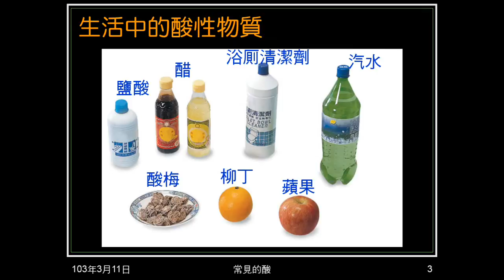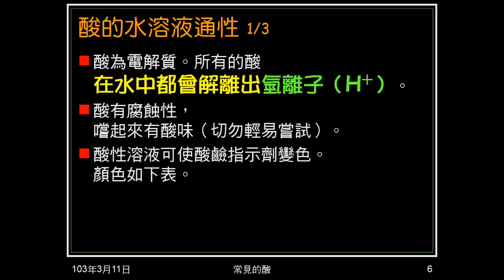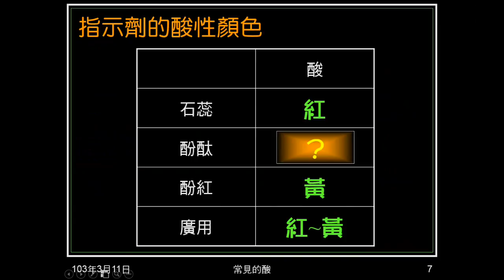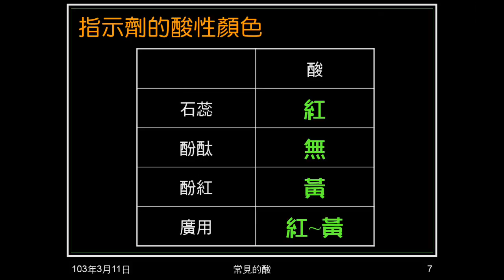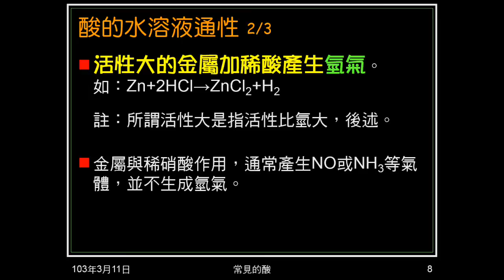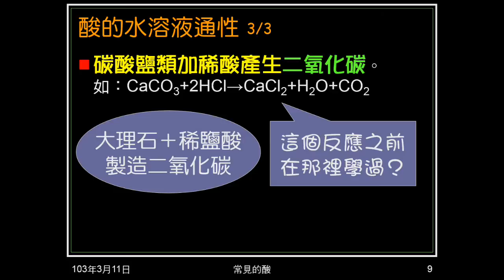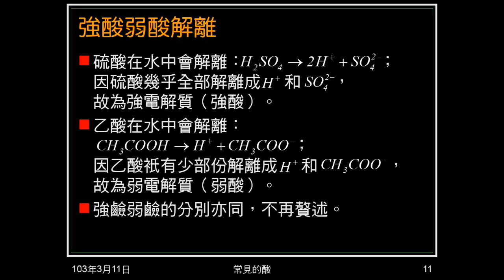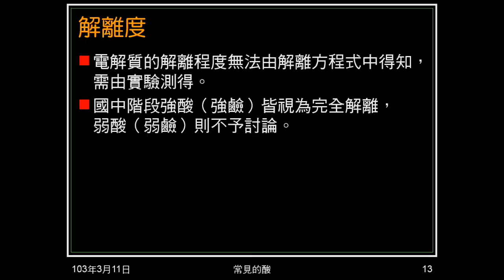102學年國二理化_酸鹼鹽07：常見的酸（酸的通性）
介紹酸的通性，包括重要化學反應、指示劑變色，及一定會解離出氫離子。再次說明強酸的意義及與氫離子濃度的不同。